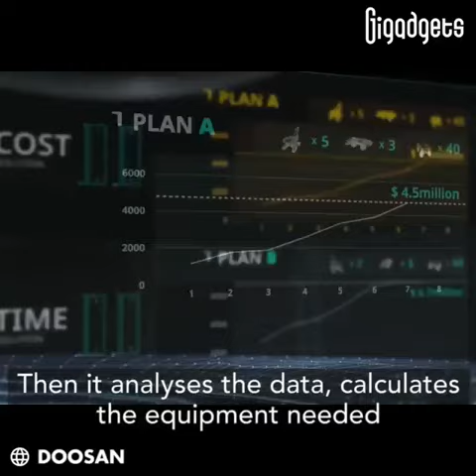Concept X by Doosan Infracore is a control solution for future construction sites | NRK INTELLIGENCE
Concept-X
Innovative solution at future construction sites.
Doosan Infracore does not simply adopt digital technology. It seeks to revolutionize the construction machinery industry and create sustainable customer value through the digital transformation of business. To achieve this, Doosan Infracore implements the “Concept-X” project, which spearheads the implementation of the future construction site by converging and integrating technologies related to ICT (Information and Communications Technology) and AI (Artificial Intelligence).
Concept-X is a solution based on technology optimized for future construction sites, such as automated construction site surveying tasks using drones, unmanned automation of equipment, and remote control-based on 5G communication. Concept-X will satisfy customer needs and create new added value by increasing productivity and reducing costs and risks based on projects completed accurately and efficiently at the construction site.
X-center
As the core of Concept-X, X-Center is a control system that enables the user to view equipment at the construction site and worksite at a glance. The terrain of the worksite is surveyed through scanning using drones, and the terrain data obtained by the survey is created in 3D form to be used in establishing work plans. The data collected from various sites are analyzed to instruct unmanned equipment and manage the equipment in an integrated manner. In addition, Fleet Manager of X-Center enables the user to monitor and diagnose remotely machine data for efficient job management and support, such as earthwork status, driving route and work area planning, equipment location and operation status, major parts status, and abnormal signal detection.
Autonomous Solution
Equipment with an unmanned, automated solution can perform work accurately and efficiently by receiving the analyzed data from X-Center. The working movement of unmanned equipment is most efficiently created using the actual data from experienced operators to realize maximum productivity.
The unmanned excavator implemented by Doosan Infracore has a recognition, estimation, and control system. The unmanned excavator recognizes the surrounding environment using various sensors installed on the excavator, estimating and carrying out local work sequence plans and operation trajectory, and driving routes autonomously. In addition, the unmanned excavator performs work safely and accurately based on the control system that prevents collision and roll-over. Basically, the unmanned wheel loader has the same system as the unmanned excavator. Note, however, that more technical efforts are reflected in determining the optimal route and securing driving safety because the wheel loader runs more frequently than the excavator. Besides, the unmanned wheel loader establishes and implements optimal work plans autonomously through remote equipment control and transmission of equipment operation status and workload information.
Prognostics and Health Management (PHM)
Unexpected equipment failure means significant economic losses and risks in the future construction site where fleet management (integrated management of many equipment groups) will become commonplace. PHM is the technology that allows our future equipment to diagnose their own condition and alert users of possible failure in advance, so that work can be performed without setbacks in any operating environment. PHM-implemented unmanned equipment can monitor their own health status comprehensively by detecting and analyzing the stress of major parts and functions through the self-diagnosis function and monitoring performed in real-time. PHM manages risk factors in advance by forecasting the remaining life through the checking of the status change history of each part as well as the overall status at the time.
“Concept-X”: an innovative solution for the future construction site
Doosan Infracore will contribute to customer convenience with differentiated competitiveness by preemptively implementing the worksite business model with maximized efficiency and productivity. This is accomplished through work orders based on accurate survey and data; unmanned equipment that recognizes, plans, and works autonomously.